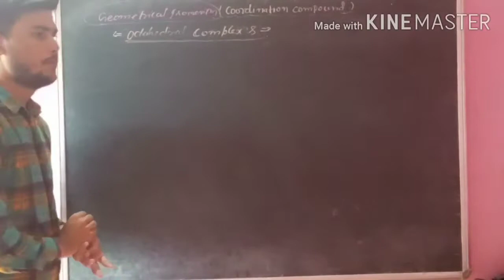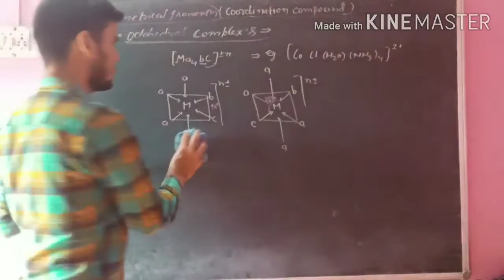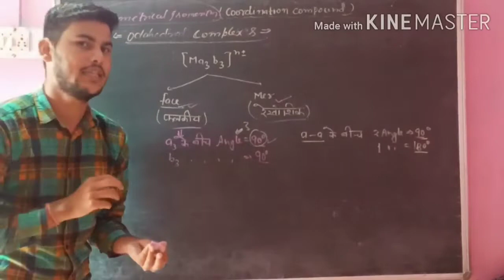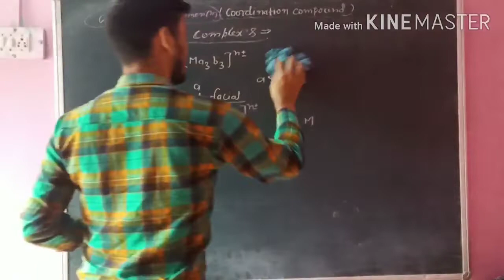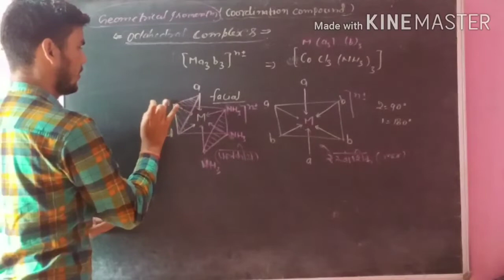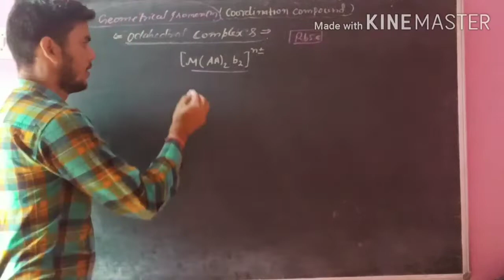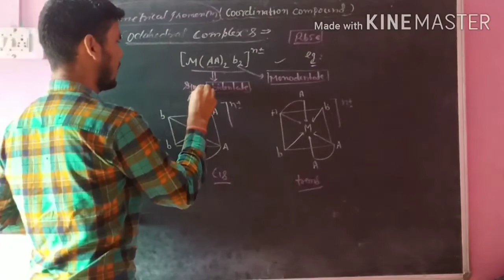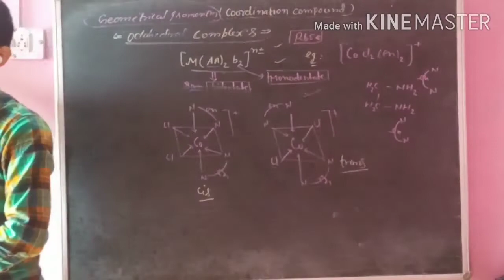COORDINATION COMPOUND ISOMERISM PART-5 LECTURE-12 CLASS-12